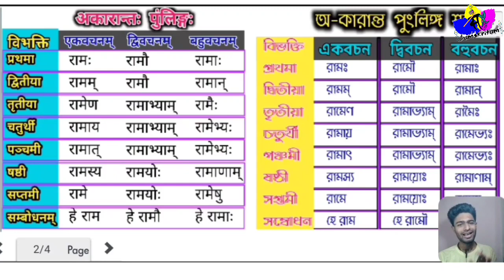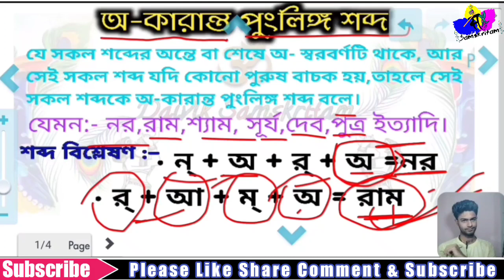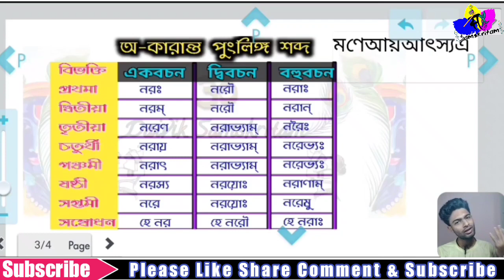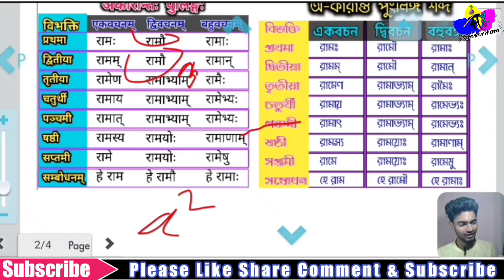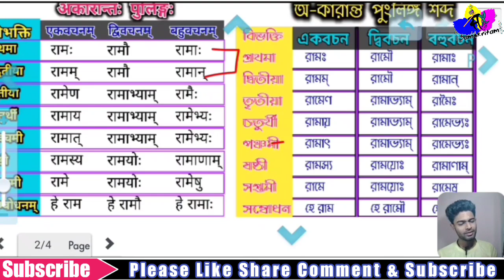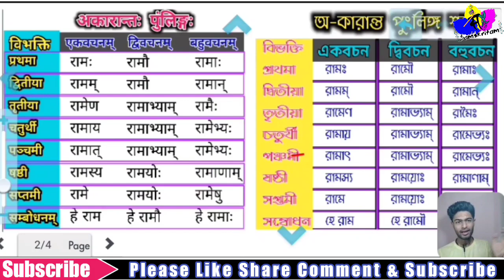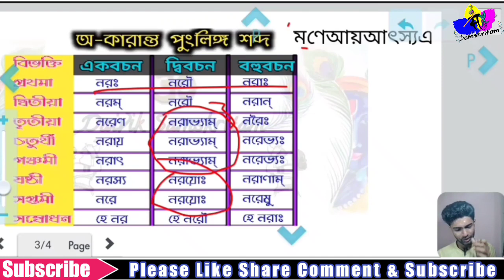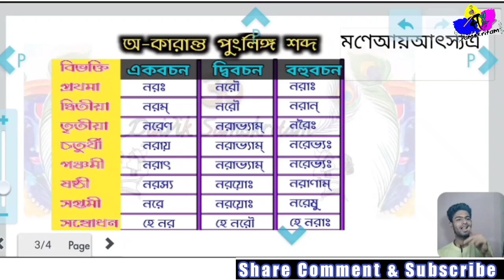sabdarupa sanskrit in bengali | নর শব্দরূপ | sabdarupa trick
sabdarupa sanskrit in bengali | sabdarupa trick | নর শব্দরূপ

রাধে রাধে
          राधे राधे
                Radhe Radhe

In this video sabdarupa sanskrit in bengali  has been discussed in details.

1) sabdarupa dhaturupa
2) shabd roop sanskrit
3) nara sabdarupa
4) ram shabd roop
5) ram shabd roop in sanskrit trick
6)shabd roop
7) shabd roop yaad karne ki trick
8) shabd roop gaan
9) shabd roop video
10) সংস্কৃত শব্দরূপ নর
11) অ-কারান্ত পুংলিঙ্গ শব্দরূপ
12) শব্দরূপ মনে রাখার উপায়
13) সংস্কৃত শব্দরূপ মনে রাখার সহজ উপায়

This videos related to sanskrit sabda roop are provided by your channel Daivik Samskritam.

         Radhe Radhe 🙏🏻